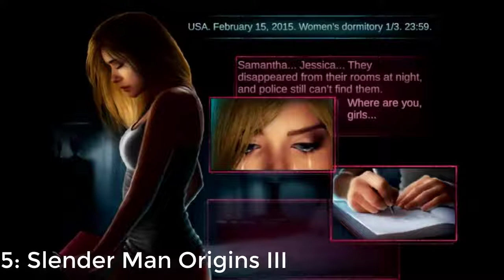Top 5 BEST Scariest Horror Games For AndroidIOs 2017 NOT for KID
Top 5 BEST Scariest Horror Games For Android&IOs 2017 |NOT for KID
Please like and subcrises,comment.thanks you